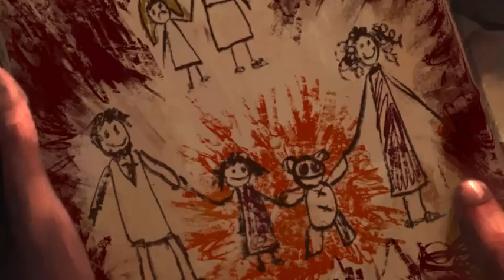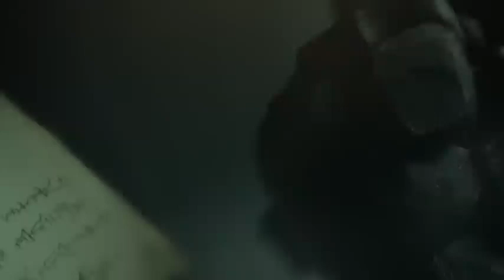League of Legends all game cinematic - guide for beginners 2024 - highlights - 2024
league of legends swarm
a league of legends story 01 city boyz gamers
league of legends briar
league of legends beginner guide 2024
league of legends cinematic 2024
league of legends championship
league of legends cinematic 2023
league of legends dev update
league of legends dantes
league of legends drama
enemy from the series arcane league of legends lyrics